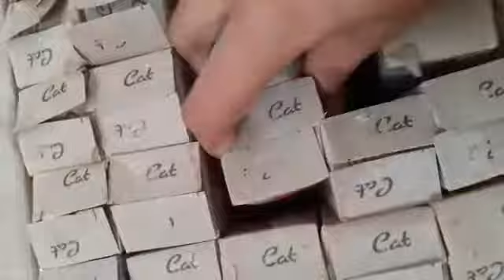CAT thick slatepencils Unboxing...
Age above 18+